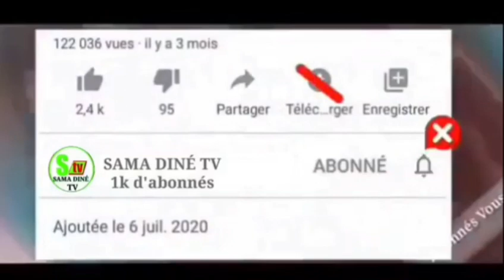KAWTÉF💄😱 LI OUSTAZ HADY NIASS WAX SI "Goordjiuén binou Tall Kaolack "ndakh dagane si...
Goordjiguén Kaolack